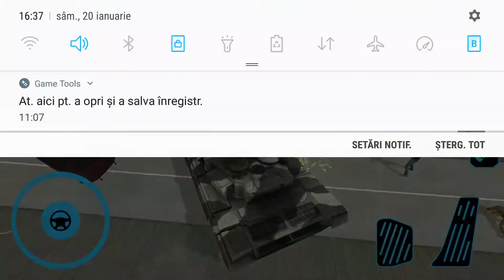Truck Driver City Crush #10 by Naxeex Studio - Android Gameplay HD